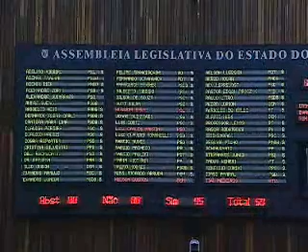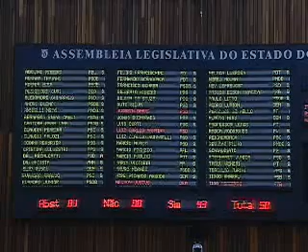Sessão Plenária - 16 de maio de 2017